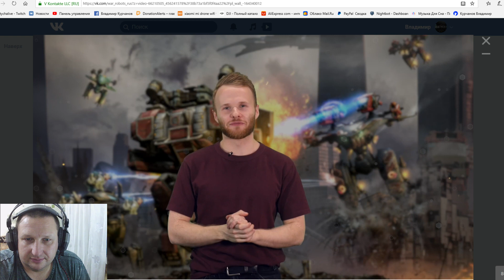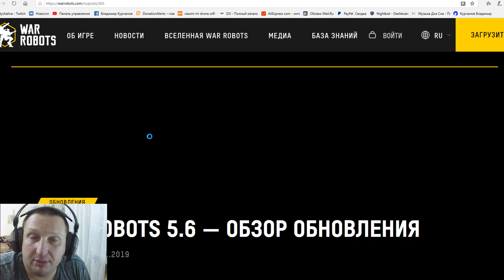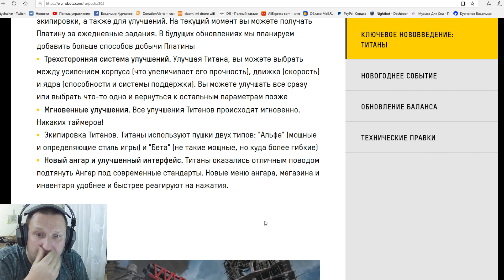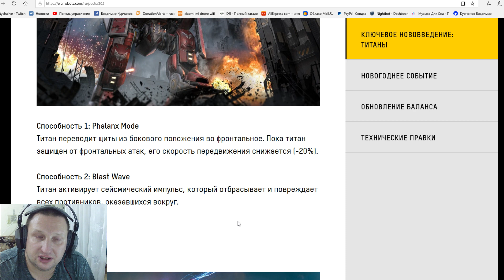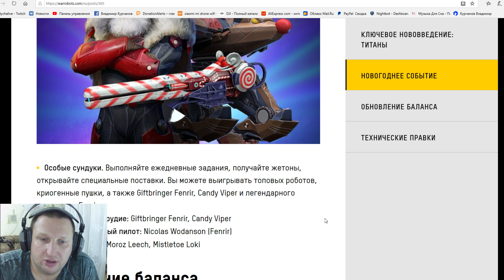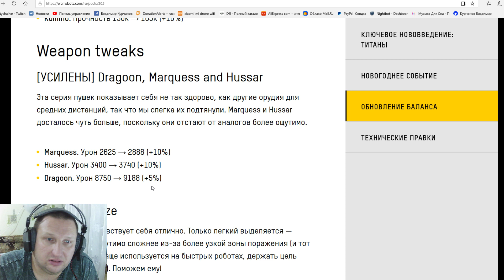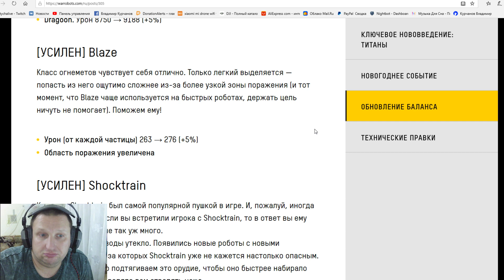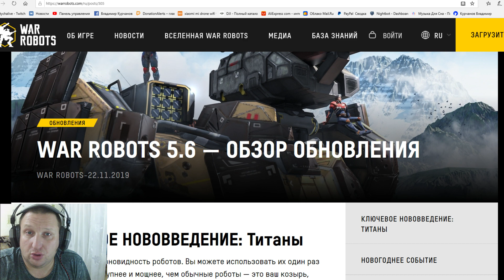War Robots Тофсла 5.6 и Братуха